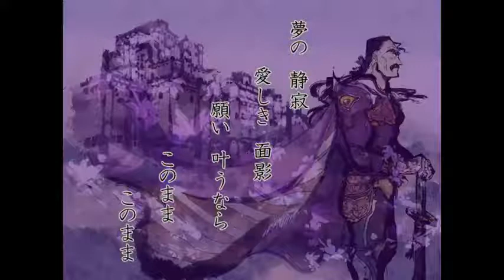Cyan/Cayenne FF6 - English and Romaji (hyadain)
Well, I had the subtitles all fancied up but apparently I can't keep the format when I change it for Youtube.  Sorry they're not as pretty as I had intended.  The romaji was supposed to line up with the corresponding line being sung.  It still turned out okay though.

Song:  hyadain
Pictures:  baikiruto
Subtitles:  InserrtNameHere

If the subtitles aren't showing up then go over to the far button on the bottom of the video that looks like an arrow pointing up. Mouse over this and a button which says "CC" on it should pop up. This will let you turn the subs on and off. This is also where you can switch between the English and romaji subtitles.